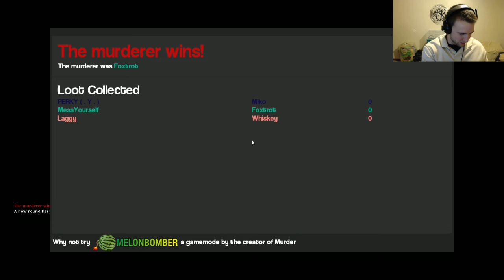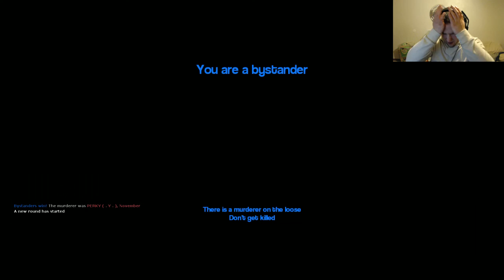Garry's Mod Murder Funny Moments! Ft Mess and Laggy - Trials, Mathematics, and Blowjobs! (Gmod)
Can we hit 30 likes for more Gmod?

Murder is a fun game mode in Garry's Mod which randomly picks a number of players to be the murder, and gives a single innocent bystander a gun.  This Garry's Mod game mode then let's the players accuse and shoot freely as they attempt to find and kill the Gmod murderer.  If the innocent last until the end of the time limit, or the player with the gun shoots the murderer, the innocents win!  Garrys mod is an extremely well made and versatile game that allows for many different mini game modes, and I plan to upload much more of it!

Epic outro screen made by Acid, show him some love for me!

Like my new intro?  Make sure you check out and thank him for me!